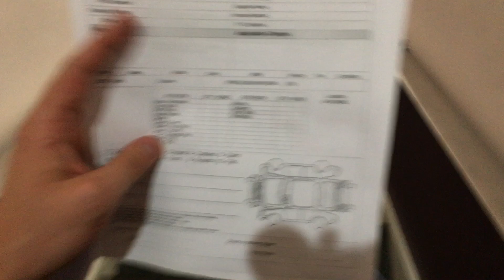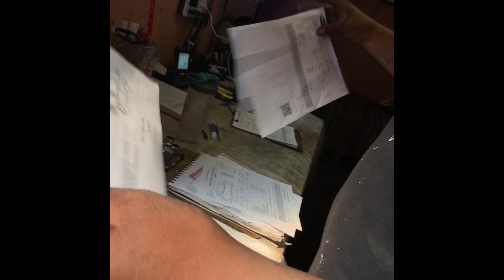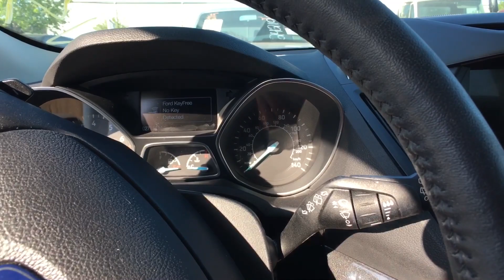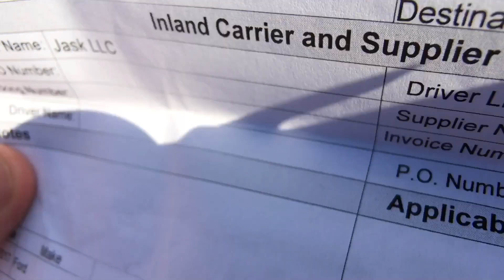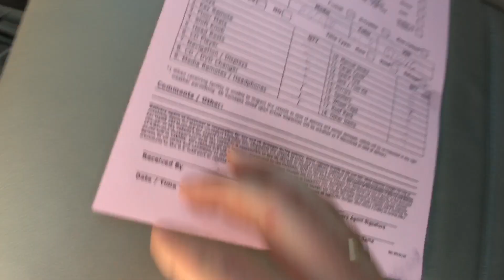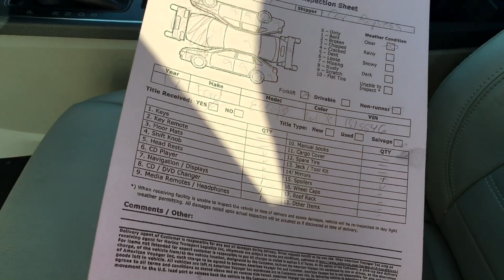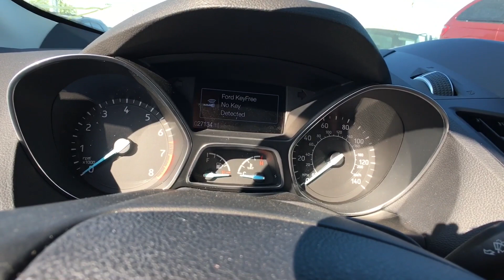Как вместо 1.300.000₽ потратить 2.000.000₽ в России🇷🇺 при покупке машины из Америки🇺🇸